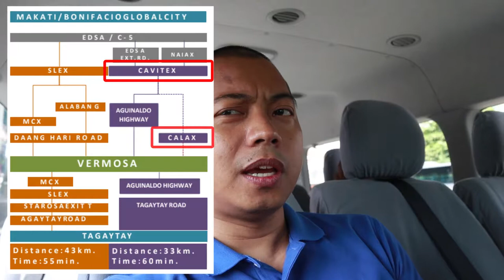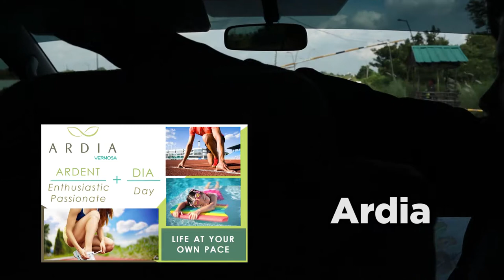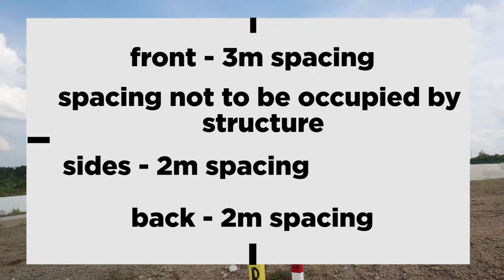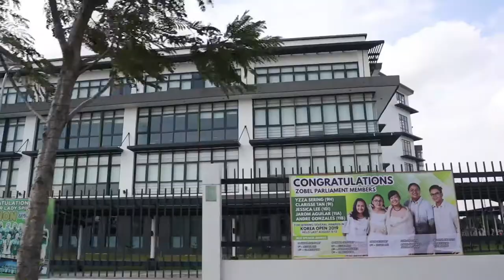Nuvali 2.0 - Vermosa and Ardia for the Active Lifestyle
If you want to know more about future developments or resold properties here, please contact this broker:

REB License Number: 0018935
HLURB Number: 000946

Message on Facebook/Youtube/LI: Raf Pinion